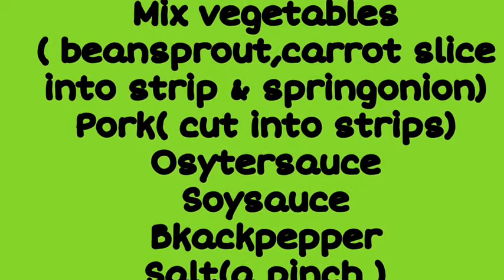Another quick recipe: Yasai Tame ( Japanese dish)